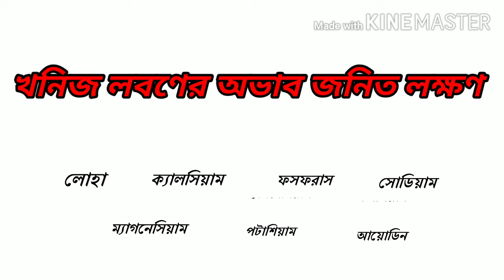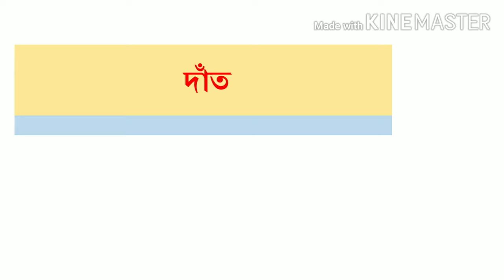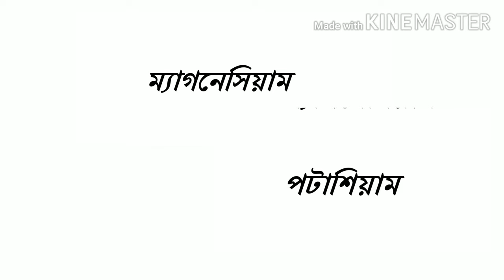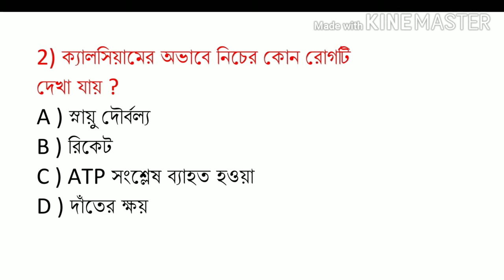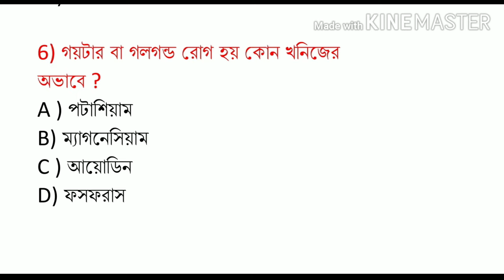Life science Questions for competitive exams/ by Bengal Education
life science questions for rrb group D NTPC EXAM.

About this video :
Hi
এই ভিডিওতে জীবন বিজ্ঞানের বিভিন্ন গুরুত্বপূর্ণ বিষয়ের  মধ্যে একটি গুরুত্বপূর্ণ অধ্যায় খনিজ লবণ এই অধ্যায়ের গুরুত্বপূর্ণ কয়েকটি প্রশ্ন আলোচনা করা হয়েছে।চিকিৎসার জন্য বিজ্ঞানের গুরুত্বপূর্ণ প্রশ্ন গুলো মনে রাখার জন্য তোমাদের অনেকটা সাহায্য করবে।

Math trick on number system //by online education care//